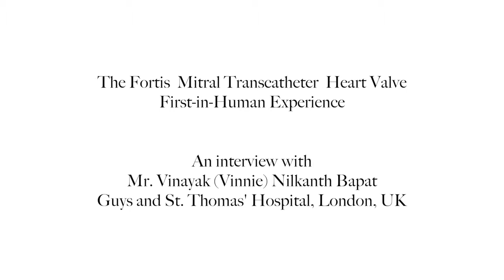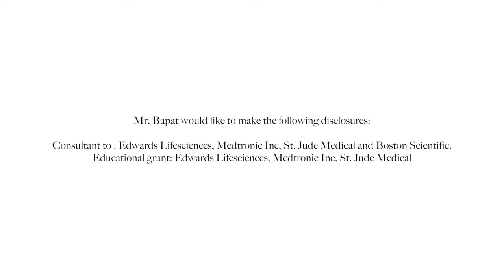ICR Interview: The Fortis Mitral Transcatheter Heart Valve - First-In-Human Experience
Interventional Cardiology Review (ICR) - PCR London Valves, 29th September 2014

An Interview with Mr. Vinayak (Vinnie) Nilkanth Bapat. Guys and St. Thomas's Hospital, London, UK

Interview conducted by Dr. Simon Kennon, Interventional Cardiologist and Head of the Transcatheter Aortic Valve Implantation Programme at the London Chest Hospital, Barts Health NHS Trust, London.